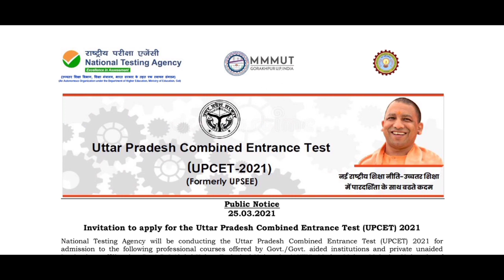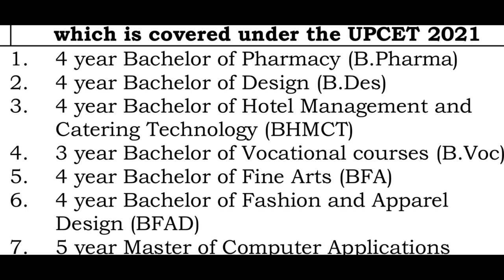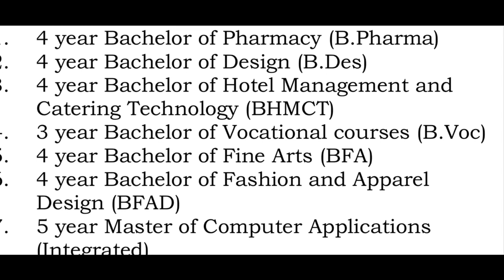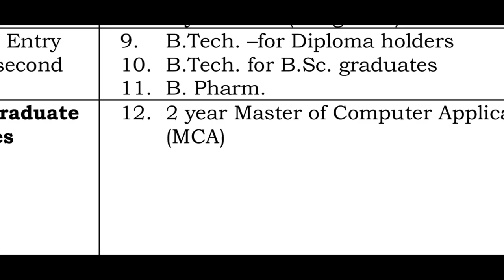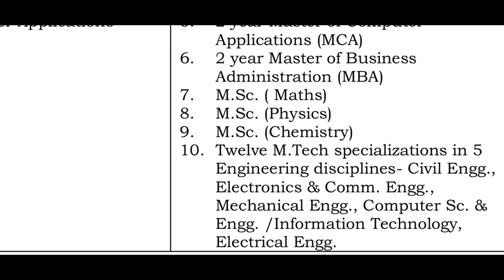UPCET/UPSEE 2022 Entrance Exam || All Course || HBTU/MMMUT/UPCET 2022 !!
UPCET/UPSEE 2021 Entrance Exam || All Course || UPTU/MMMUT/UPCET 2021